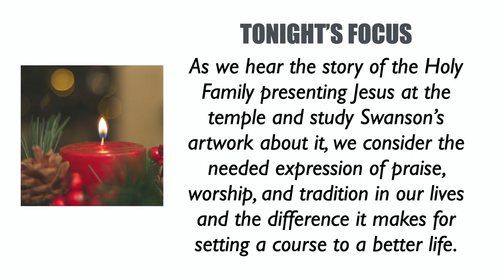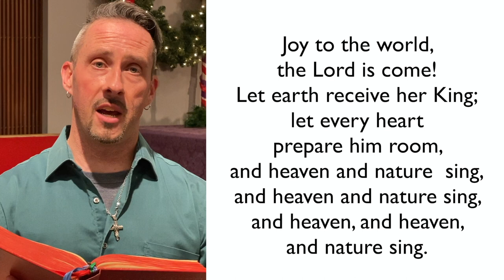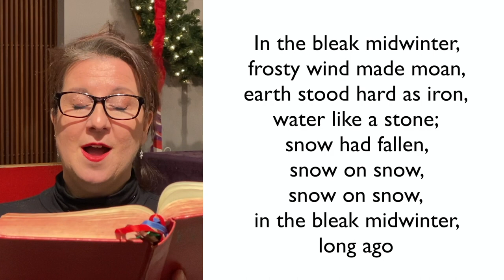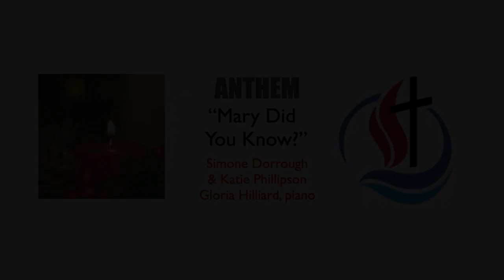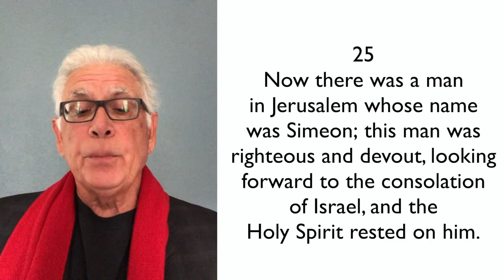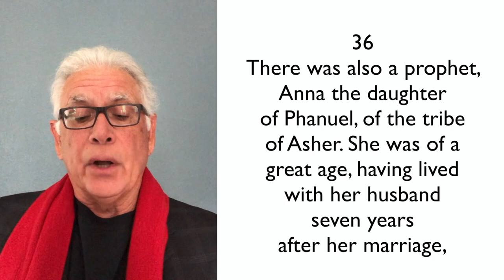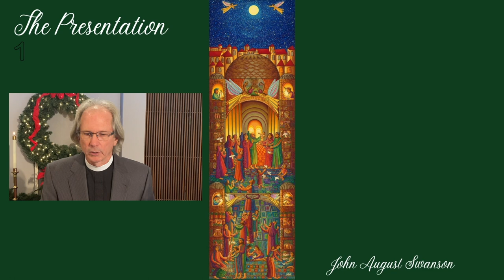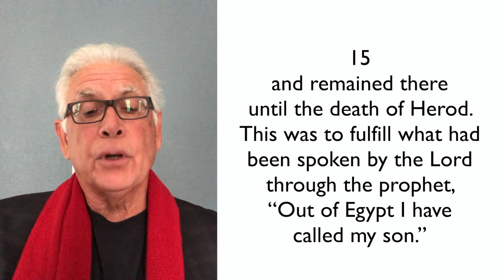Worship 12/27/20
Our pre-recorded online worship service of United Methodist Church Westlake Village (UMCWV) for Sunday, December 27, 2020.